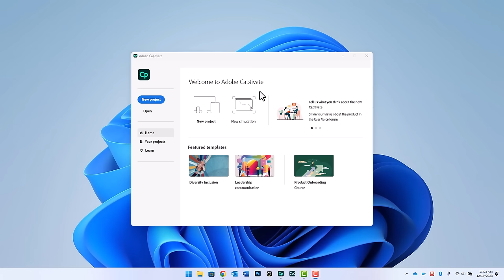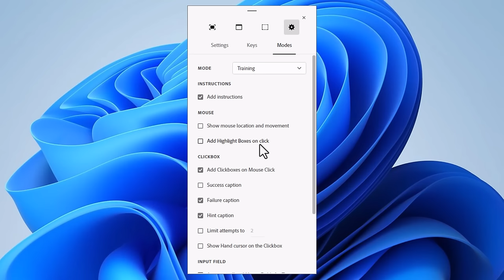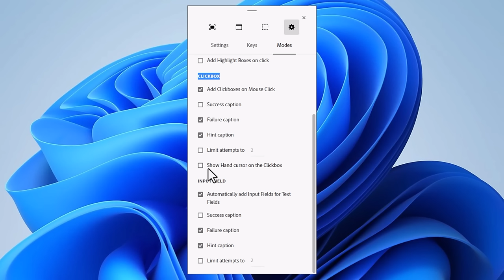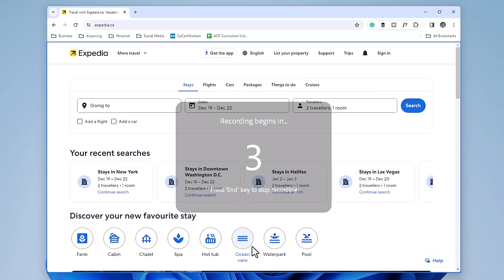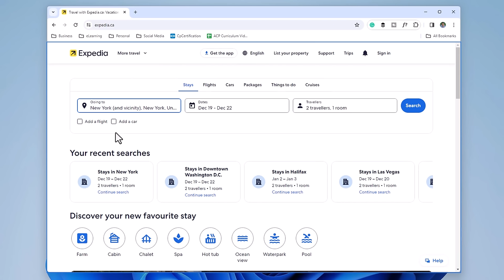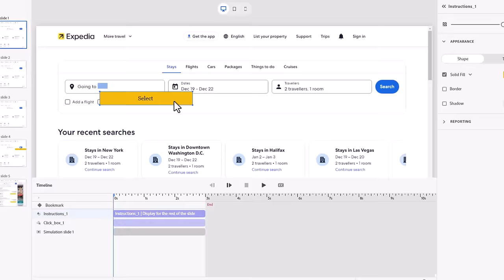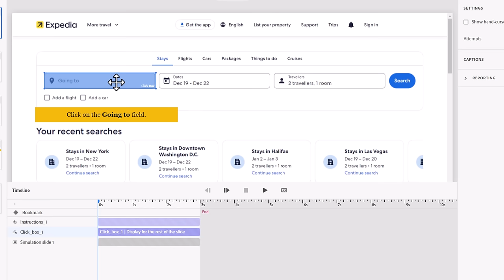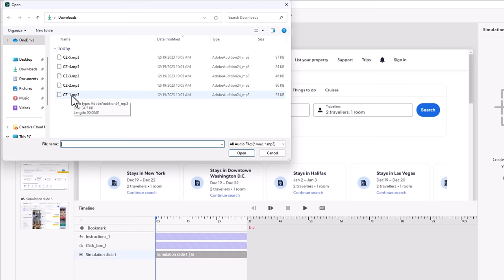All-New Adobe Captivate - Training Simulations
In this video, I show you how to record and edit a training simulation in the all-new Adobe Captivate.